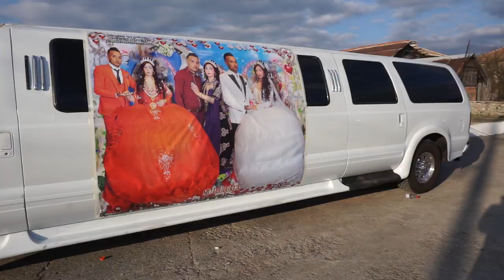SALİM ve BÜBÜL DÜGÜN FRAGMANI